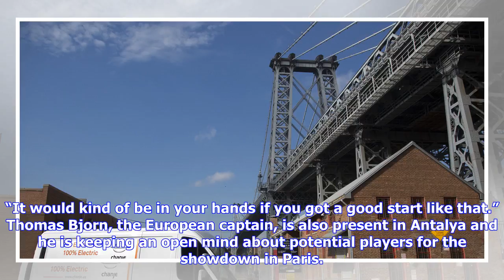Breaking News | Harrington eyes ryder cup as bjorn dismisses idea of casey favouritism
Harrington eyes ryder cup as bjorn dismisses idea of casey favouritism

Cup quest Padraig Harrington has set his sights on qualifying for the Ryder Cup Picture Getty HE may...